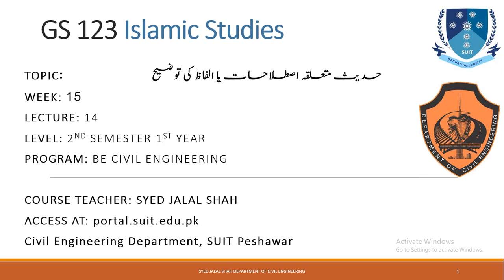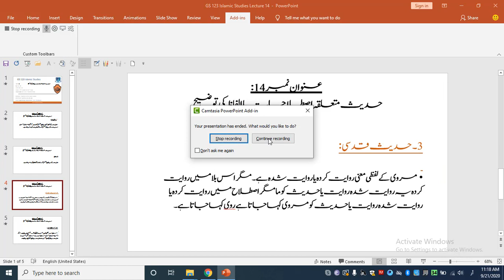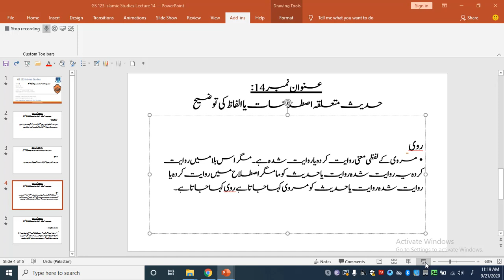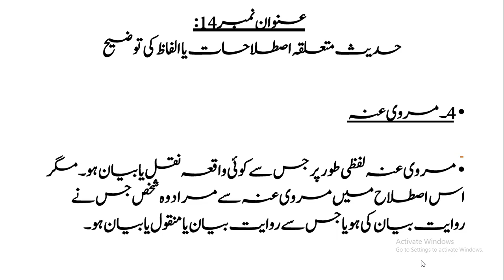Week 15 Lecture No 14 Syed Jalal Shah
حدیث متعلقہ اصطلاحات یا الفاظ کی توضیح